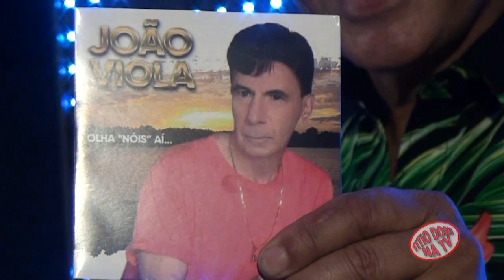JOÃO VIOLA NO PROGRAMA TITIO DONI NA TV, MUSICA NOVA - LANÇAMENTO - EU SÓ SEI AMR VOCE -